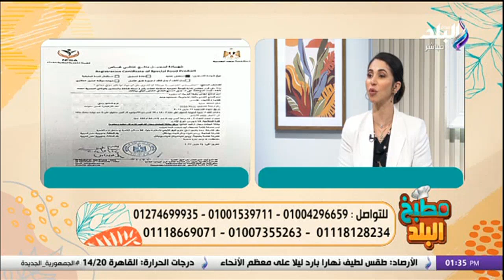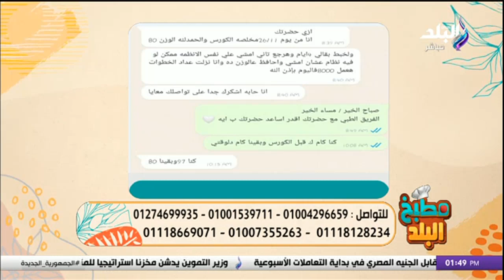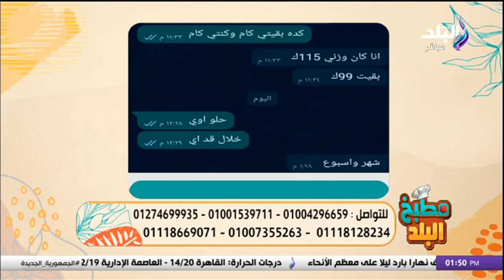مطبخ البلد - 24 ديسمبر 2023 - الحلقة الكاملة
برنامج مطبخ البلد، الذي تقدمه الإعلامية سارة سمير
حلقة اليوم 24 ديسمبر 2023 من برنامج مطبخ البلد الذي تقدمه الشيف سارة سمير وفيها لقاء مع د. سارة المهدي خبيرة التغذية العلاجية، و بأسهل طريقة المسقعة باللحمة المفرومة ، و مقادير المسقعة باللحمة المفرومة مع الشيف سارة سمير في مطبخ البلد.

برنامج "مطبخ البلد" برنامج طبخ تقدمه الشيف سارة سمير المذاع على شاشة قناة صدى البلد